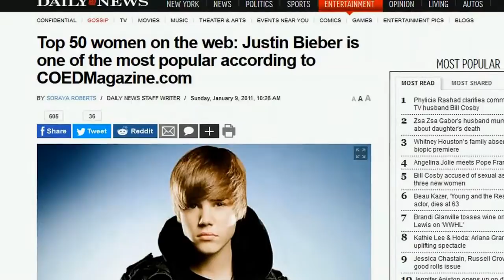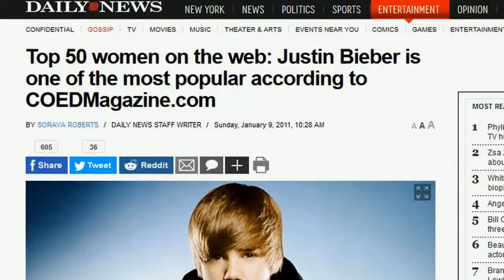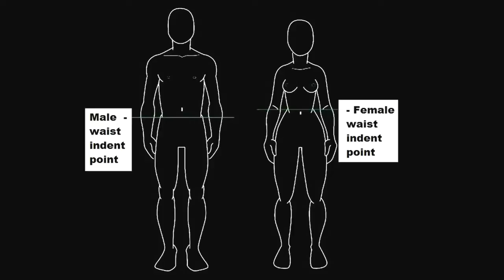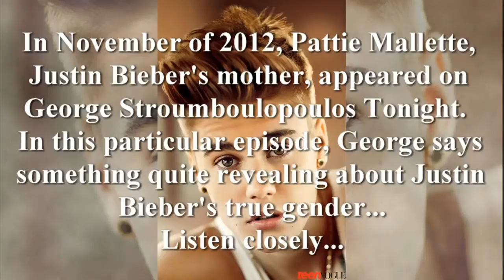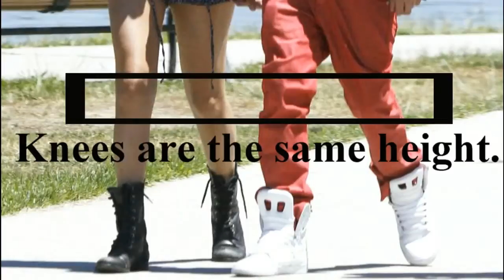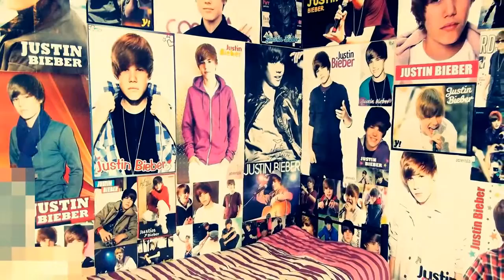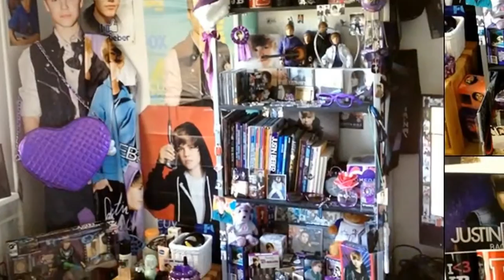Differences between boy and girl - example Justin Biber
Differences between boy and girl

As an example we wil use Justing Biber